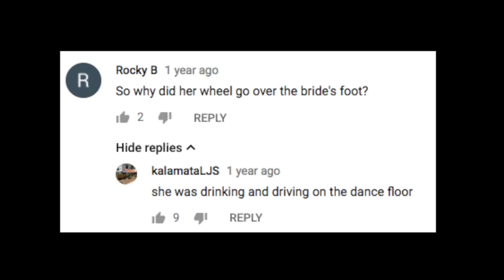MALTESERS ADVERTS ARE BAD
Maltesers adverts suck man

Another vid in 2 days mate

Camera:
Canon G7X
Canon 700D